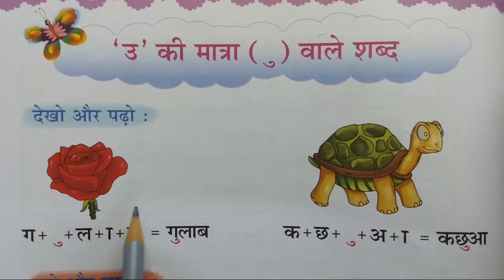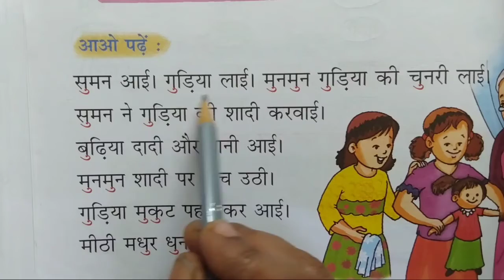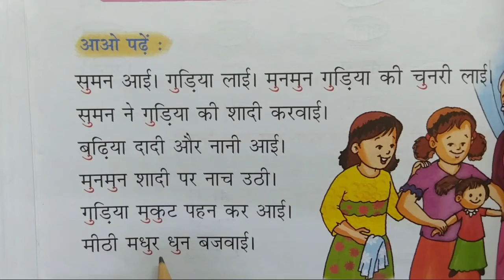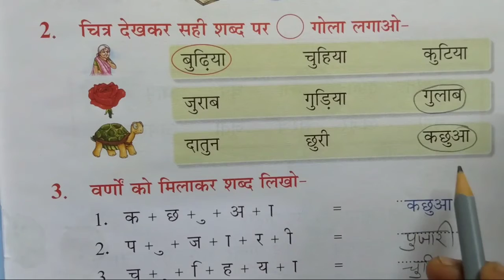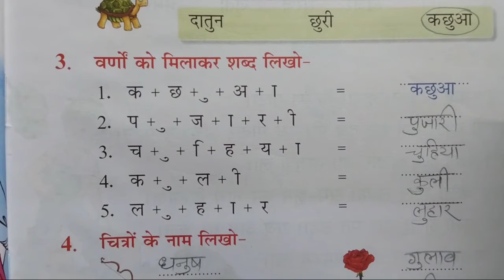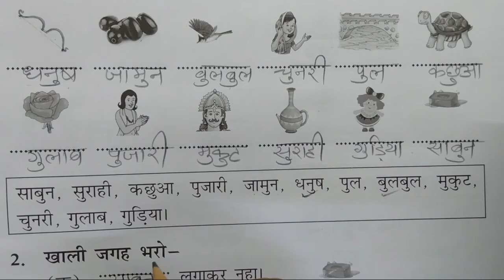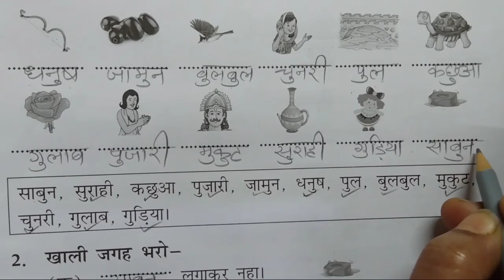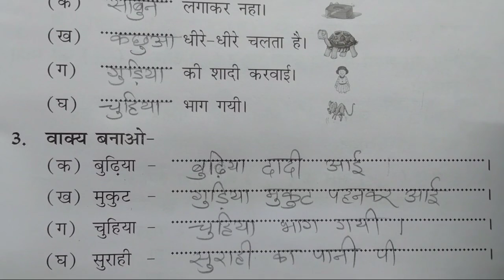STD- 1 / HINDI / उ की मात्रा